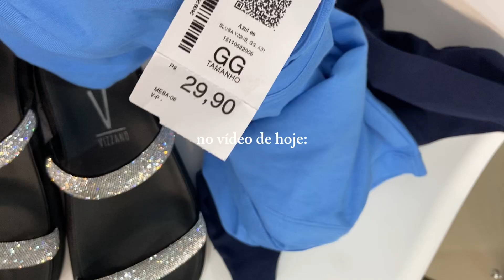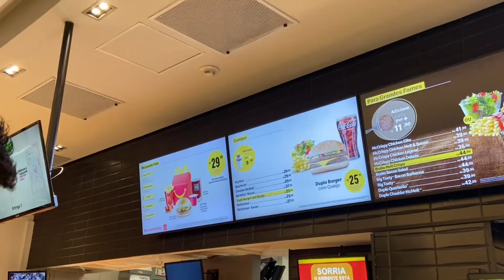UM DIA COMIGO, COMPRINHAS, MAQUIA E FALA, FAVORITOS DO MÊS, SHOPPING…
Um dia comigo, comprinhas de autocuidado e Riachuelo!